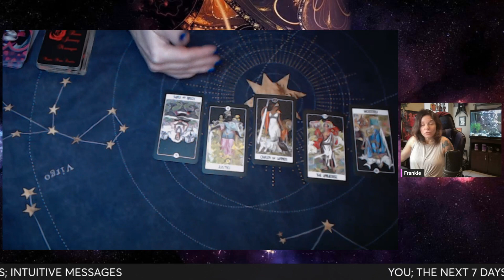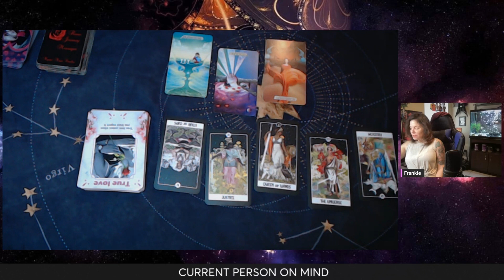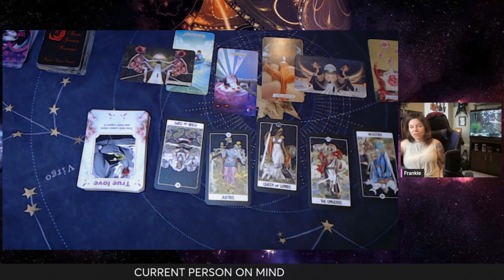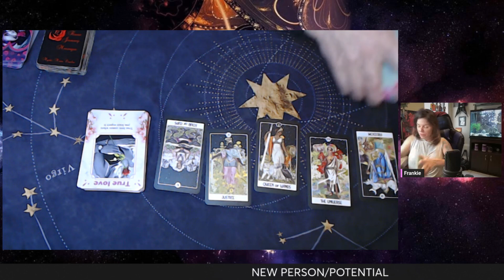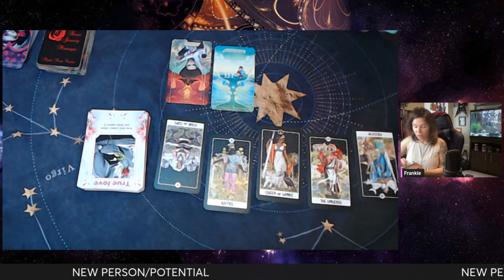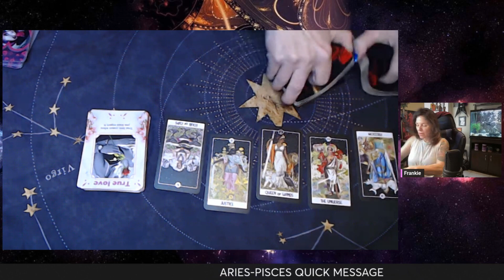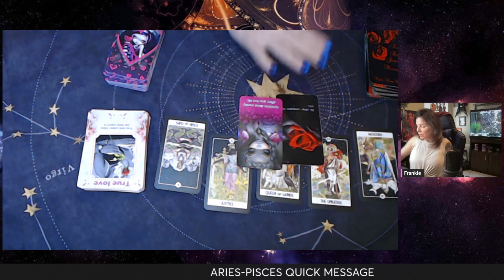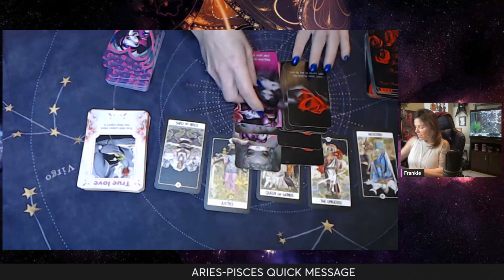AQUARIUS “YOU KNOW THIS IS YOUR ONE!” 🥹☝️💖DECEMBER 2023 LOVE TAROT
AQUARIUS TAROT WEEKLY DECEMBER 2023